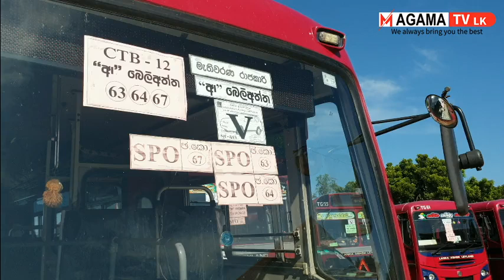හම්බන්තොට ඡන්දපොළවල් 416ක් ට ඡන්ද පෙට්ටි නිකුත් කෙරේ /Magama TV LK